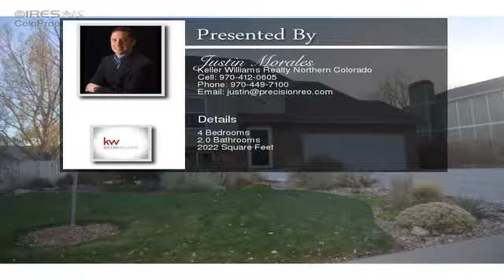4950 W 7th St Greeley CO 80634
4950 W 7th St  Greeley CO 80634

This is your HOME! This home offers a large completely updated kitchen with vaulted ceilings, wood flooring throughout the main floor, with an open floor plan. Enjoy a cup of coffee or entertain guests on the impressive back deck and enjoy the beautifully manicured yard. This home has a 2 car attached garage as well as an oversized detached garage perfect for all the toys and room for the RV in the driveway! Full privacy fence in the backyard as well as a dog run. This home is priced to SELL!